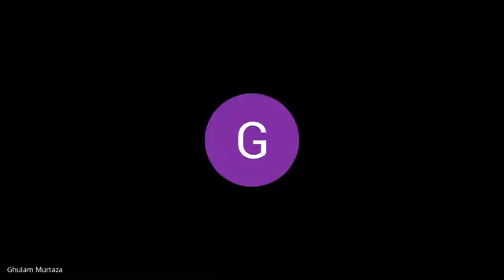This Lecture is delivered by Mr. Hafiz Ghulam Murtaza on 27-05-2021 (Bs English 6th Semester) Final